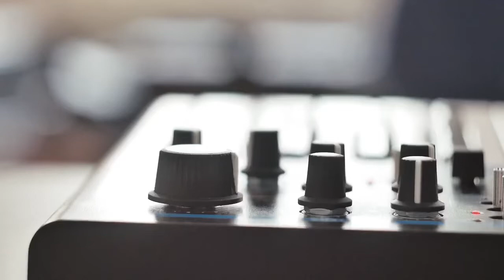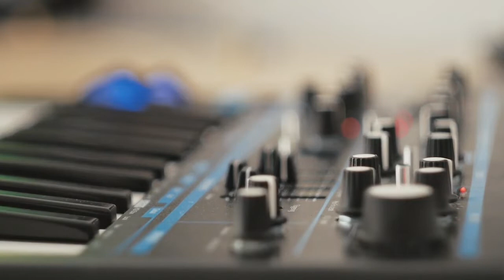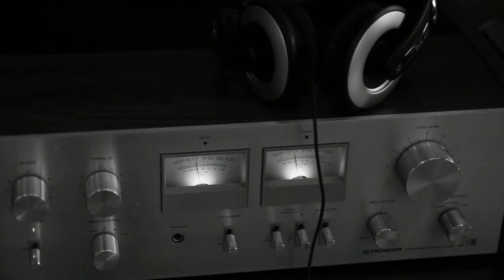Broadcast Engineering - Know about Careers, Institute and Salary package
In this video you will get to know Everything about Broadcast Engineering -  careers institute and salary package.

Broadcast engineering is the field of electrical engineering, and now to some extent computer engineering and information technology, which deals with radio and television broadcasting.